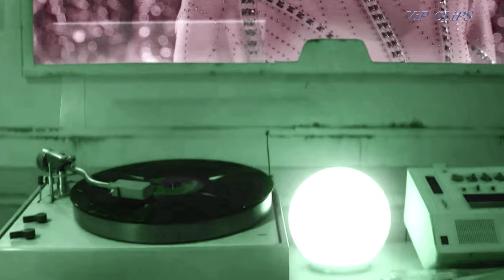UNA HISTORIA De AMOR _ VipClips2022 (Rmx Italo Euro)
💎 Hello Everyone👊
𝘸𝘩𝘺 𝘤𝘢𝘯’𝘵 𝘐 𝘫𝘶𝘴𝘵 𝘧𝘦𝘦𝘭 𝘩𝘢𝘱𝘱𝘺?
𝘸𝘩𝘺 𝘤𝘢𝘯’𝘵 𝘐 𝘫𝘶𝘴𝘵 𝘧𝘦𝘦𝘭 𝘣𝘦𝘢𝘶𝘵𝘪𝘧𝘶𝘭?
𝘸𝘩𝘺 𝘤𝘢𝘯’𝘵 𝘐 𝘫𝘶𝘴𝘵 𝘣𝘦 𝘰𝘬𝘢𝘺? _ You can really do a lot ✌ :)

We find and improve, modernize disco style from different sources.
Audio-Studio Records post-processing is applied, it is difficult to restore some of the old, faded or wrong tracks ~ we do this because we are now imbued with the style of disco music and give to sound new more modern overtones and the overall pressure of the sound flow.
 Support us with a comment and a like(or dislike) rating so that we can see some simple payoff from this very difficult creation of our videos that popularize the musical styles of the 80s 90s 00s.

Always Good luck for you :)  ( ^_~)  ♫ 🎧 ♫

If you like the music, please support the artists by buying their music.

▶Notice:  \\\ The channel Is Not Promo ///